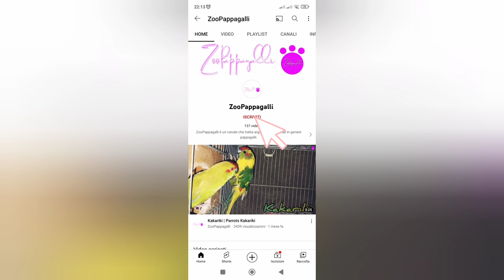Pappagalli | Interno della mia voliera i Kakariki...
Benvenuti sul mio Canale ZooPappagalli ☆ ☆